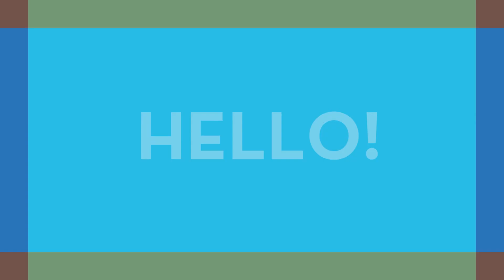Marquam Minute: Cracking the Code, the Top 4 School Fundraising Pain Points Revealed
Join us for our inaugural Marquam Minute as we dive deep into the Top 4 School Fundraising Pain Points. Our Benefit Auction Specialists, Amanda, Molly and AnnieM spill the beans on the recurring challenges schools face year after year and share insightful solutions to make your next fundraising event a success!

Our Mavens guide you through key strategies to maximize your efforts and ensure a successful benefit auction. Hit play and let's make your next school fundraiser a success!

Let's change the world together! MarquamAgency.com